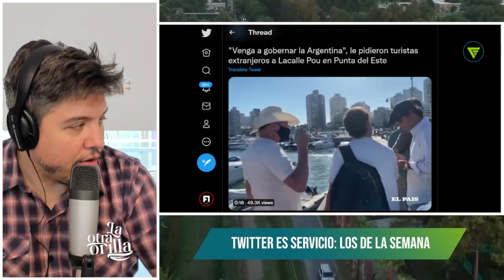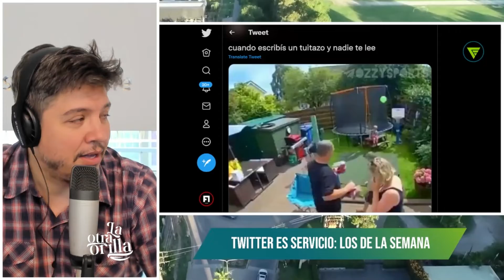TWITTER ES SERVICIO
LOS MEJORE TWITS DE LA SEMANA